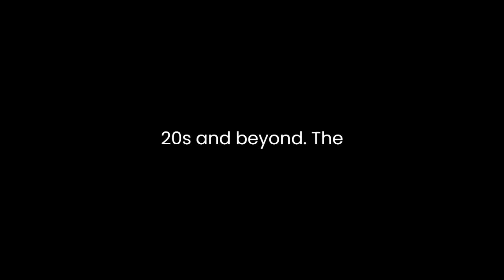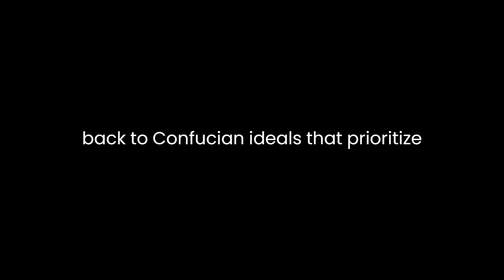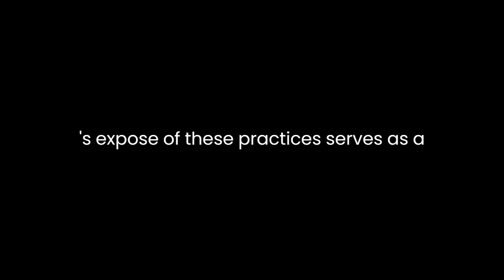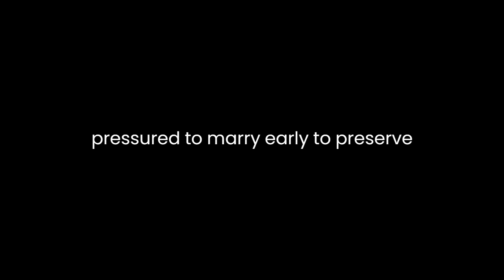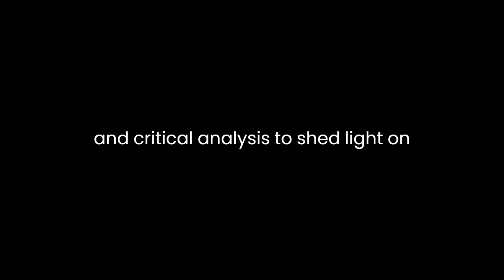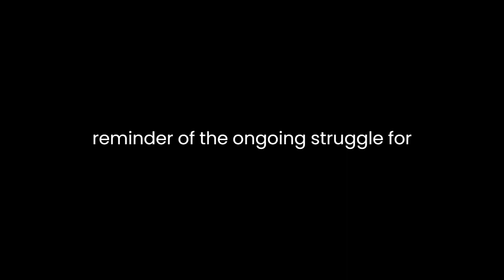"Leftover Women" By Leta Hong Fincher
"Leftover Women: The Resurgence of Gender Inequality in China" by Leta Hong Fincher: A Literary AnalysisLeta Hong Fincher's "Leftover Women: The Resurgence of Gender Inequality in China" is a compelling and insightful exploration of the gender dynamics and societal pressures faced by women in contemporary China. Through meticulous research, personal narratives, and a critical feminist lens, Fincher delves into the phenomenon of "leftover women" and uncovers the complex web of cultural, social, and political forces that perpetuate gender inequality in the country.The central theme of Fincher's book revolves around the term "leftover women," a derogatory label assigned to unmarried women in their late twenties and beyond. The concept is deeply rooted in traditional Chinese beliefs that emphasize women's primary role as wives and mothers. Fincher exposes how this label is used as a tool of social control and demonstrates its detrimental effects on women's lives and aspirations. Through numerous interviews and case studies, she humanizes these "leftover women," allowing readers to empathize with their struggles and desires for independence and self-fulfillment.One of the book's strengths lies in its thorough examination of the historical and cultural context in which the "leftover women" phenomenon has emerged. Fincher traces the roots of this issue back to Confucian ideals that prioritize family and marriage, highlighting how these beliefs have persisted in Chinese society despite rapid modernization. By contextualizing the problem, Fincher helps readers understand that the issue is not solely a product of contemporary China but rather a reflection of deeply ingrained norms and expectations.Fincher also critically analyzes the role of the Chinese government in perpetuating gender inequality. She argues that the state actively promotes the concept of "leftover women" as a means of encouraging women to marry early and bear children, ultimately serving the government's demographic goals. The book's exploration of state-sponsored media campaigns and policy initiatives provides a chilling insight into the extent of government control over women's lives and choices. Fincher's exposé of these practices serves as a powerful indictment of the Chinese Communist Party's role in reinforcing gender stereotypes.Moreover, Fincher explores the intersectionality of gender inequality by addressing how class and urban-rural divides exacerbate the experiences of "leftover women." She sheds light on the economic pressures faced by urban women in high-cost cities like Beijing and Shanghai, where skyrocketing property prices and living expenses make it challenging for women to find suitable partners. In contrast, rural women grapple with the social stigma of being unmarried and are often pressured to marry early to preserve their family's reputation. Through these narratives, Fincher underscores the need to consider multiple dimensions of inequality to fully grasp the complexity of the issue.Another significant aspect of "Leftover Women" is Fincher's critique of the commodification of women in the Chinese marriage market. She highlights how women's social status and economic prospects are closely tied to their marital status, leading to the objectification of women as potential wives. This commodification, she argues, reduces women to mere bargaining chips in a competitive and materialistic marriage market. By revealing the harsh realities of this market, Fincher exposes the dehumanizing consequences of traditional gender roles and expectations.Fincher's book also explores the rise of feminist activism in China and the resilience of women who challenge the "leftover women" narrative. She introduces readers to inspiring women who have taken to social media and grassroots organizing to demand equality and autonomy. Their stories offer a glimmer of hope amid the oppressive societal norms they confront.In conclusion, Leta Hong Fincher's "Leftover Women: The Resurgence of Gender Inequality in China" is a powerful literary work that combines meticulous research, personal narratives, and critical analysis to shed light on the pervasive issue of gender inequality in China. Fincher's exploration of the "leftover women" phenomenon within its historical, cultural, and political context serves as a compelling call to action, challenging readers to reconsider their perceptions of gender roles and advocate for a more equitable society. This book is not only an invaluable resource for those interested in gender studies and Chinese society but also a poignant reminder of the ongoing struggle for gender equality worldwide.